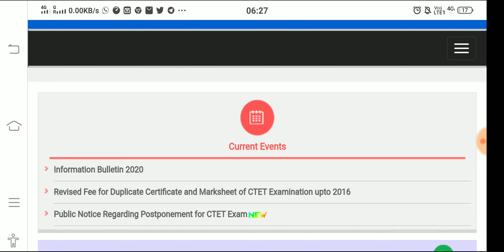CTET NEW EXAM DATE LATEST UPDATE,MHRD MINISTRY ON CTET NEW EXAM DATE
This video is about ctet new exm date and ctet notification
ctet new exam update,
ctet new exam center,
ctet exam date new update,
ctet exam 2020 new update,
ctet exam new update today,
ctet exam new news,
ctet ki new exam date,
ctet 2020 ka new exam date,
ctet exam date new news,
ctet 2020 ki new exam date,
new update for ctet exam 2020,
ctet exam ka new update,
ktet new exam date,
ctet exam new notification,
new exam date of ctet,
ctet exam date 2020 new update